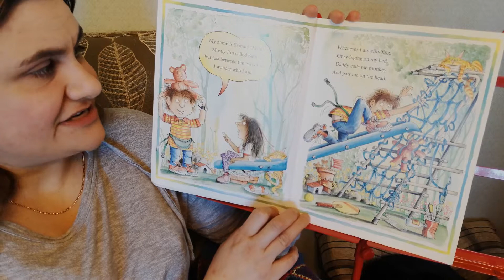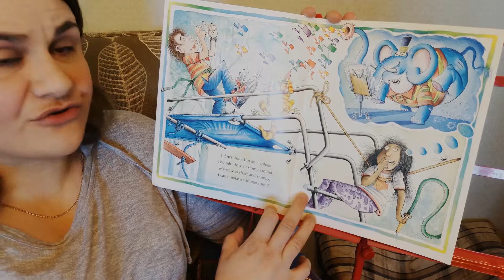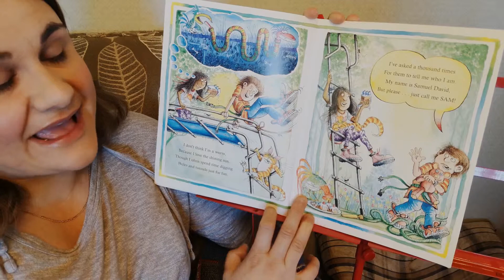Call Me Sam - Teresa Lynch and Korky Paul | Stories Rock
This is a cute short story by Teresa Lynch about a boy who wants to gets called all sorts of animals. but really he is just a boy and his name is Sam.